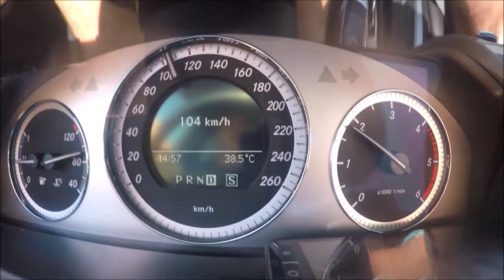Enduro Spirit Tag 0 - Anreise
Knapp 1000 Km in 12 h trotz Hochsaison und Staus auf den Hauptstrecken.